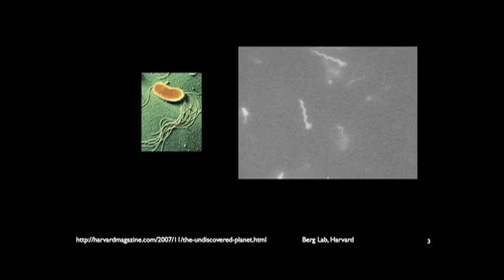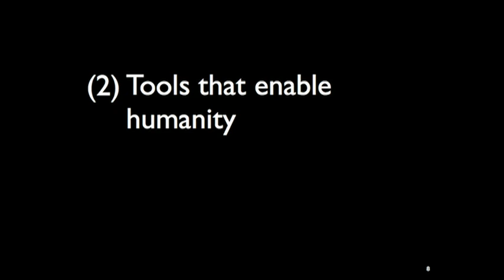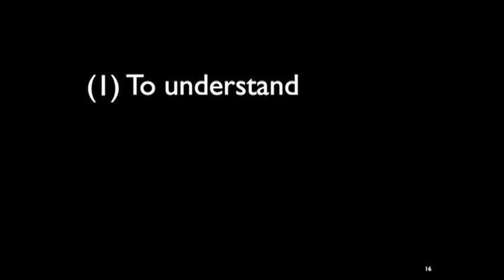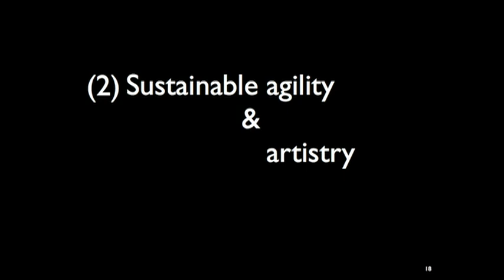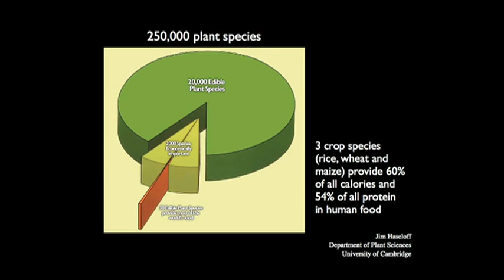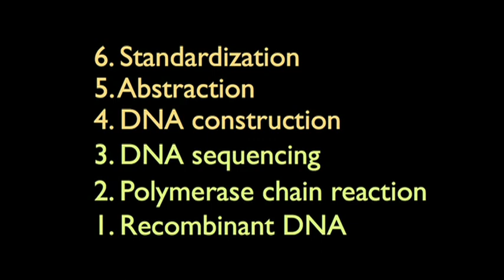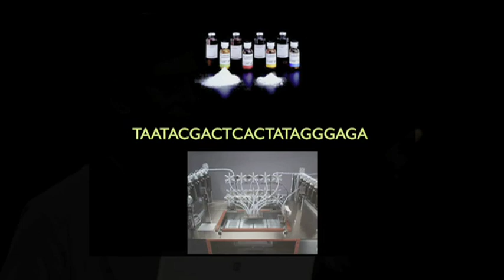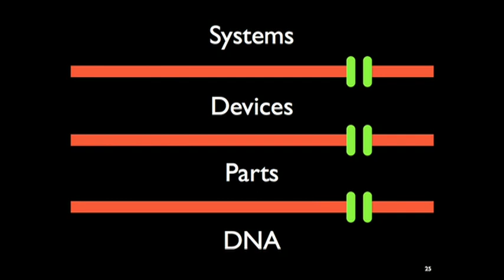Synthetic Biology: Drew Endy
Long Now Synthetic Biology Debate:  Drew Endy
Drew Endy is a biological engineer at Stanford University and a leading voice in the field of synthetic biology.